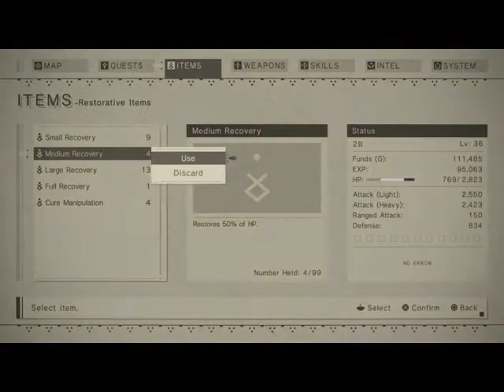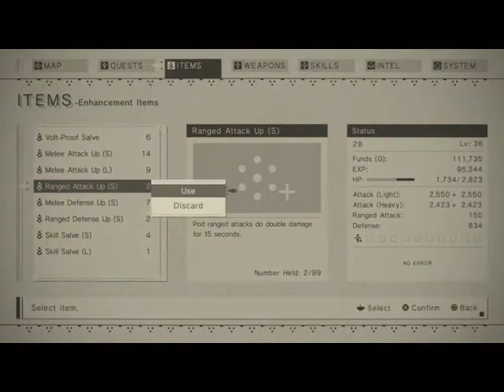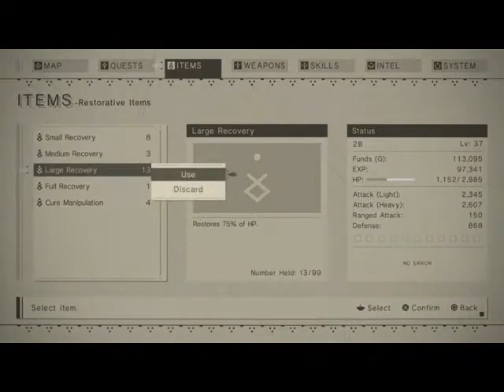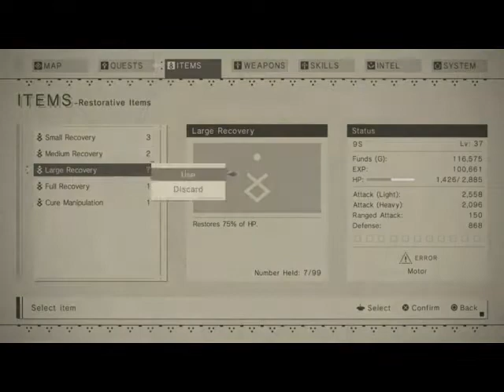Nier Automata Playthrough Part 19 (Route C/D/E)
-Sigh- This is where shit hits the fan. Expect LOTS of editing and cuts in later parts because I'm not showing the parts where I keep fucking up.